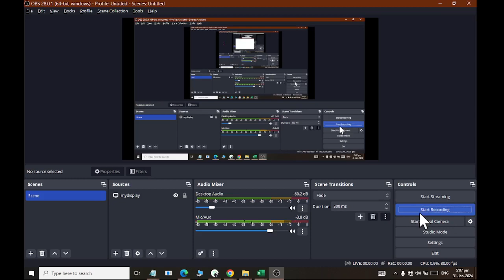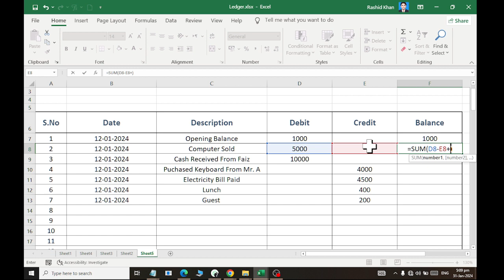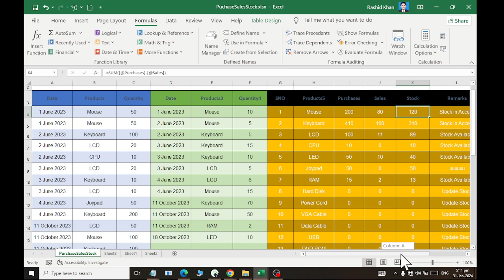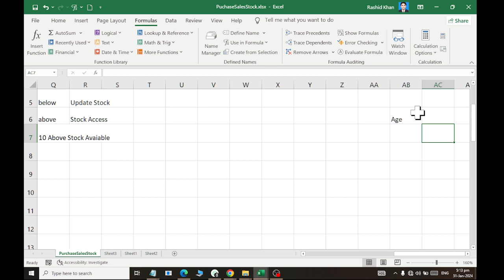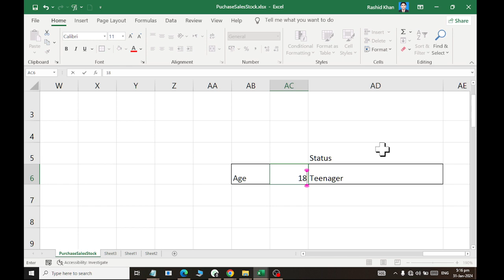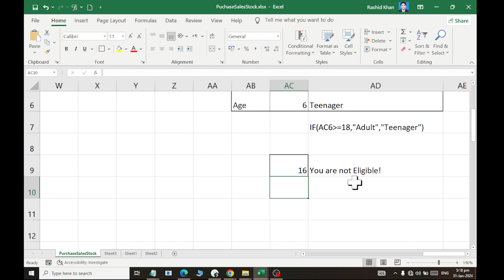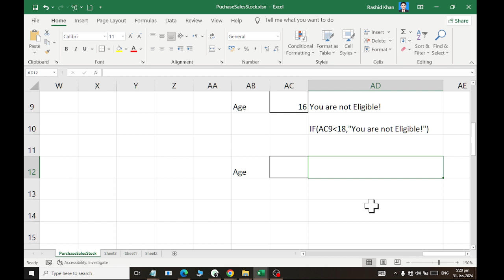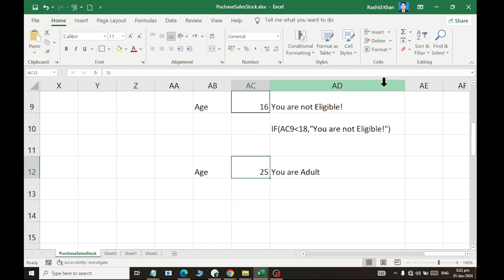MS EXCEL IF and NESTED IF CONDITION with String output 2024 RASHID IT WORLD